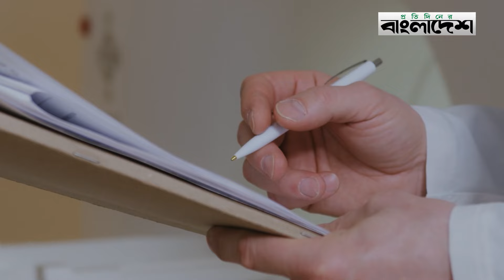এখন মাত্র একদিনে মিলবে ভারতীয় ভিসা! | Indian Visa | Protidiner Bangladesh